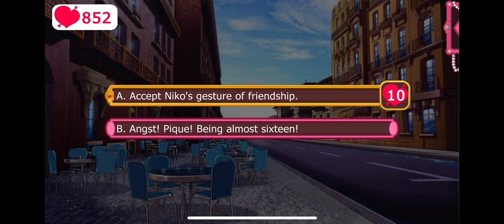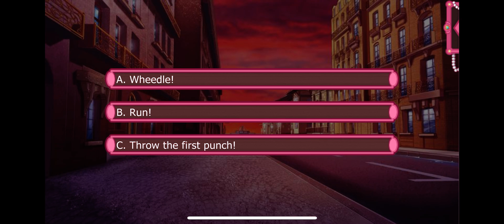Becoming the Gilded Poppy Part 2